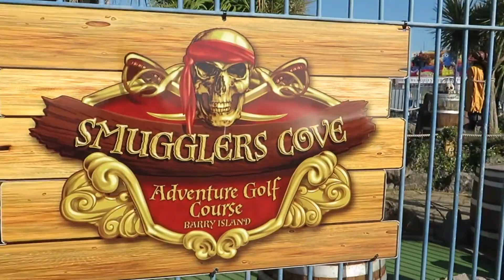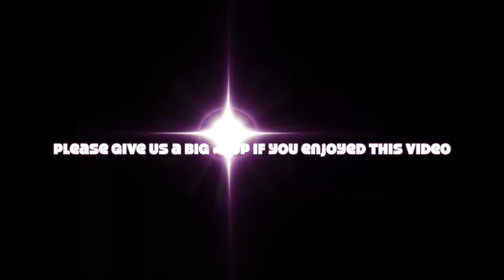Saying Goodbye To Summer | Our Little Beach Day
Hi friends, thank you for checking out our little beach day (saying goodbye to summer).  We traveled to Barry island which is the home of Gavin & Stacey, it's not too far from us which is amazing having a beach so close to the city.

If you haven't seen our little videos before we are called Meeting the Mouse, A little family who are in love with the main mouse Mickey and his pals. We love Florida and can't wait to get back to the house of Mouse.